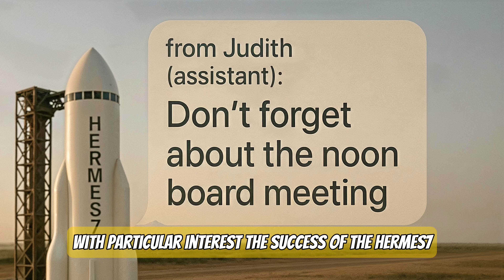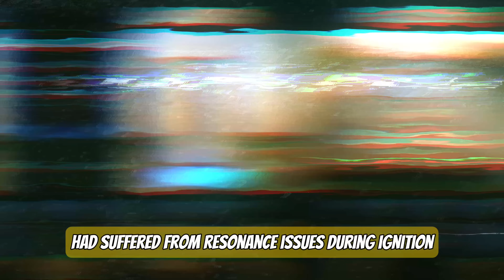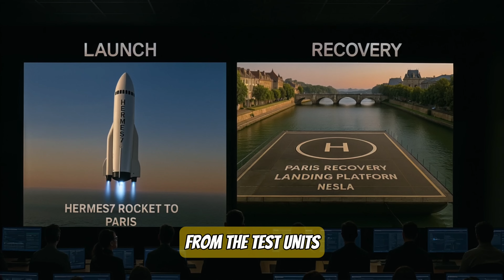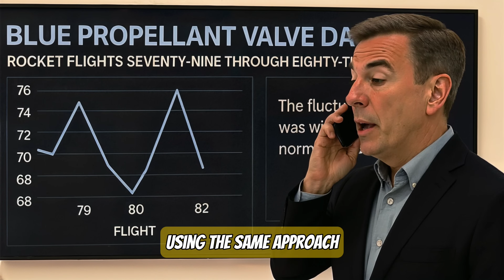NESLA: Texas to Paris in 10 Minutes (Chapter One)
🚀 NESLA: Texas to Paris in 10 Minutes | Chapter One - "Ignition Sequence" 🔥

The future is now. In this gripping first chapter, witness the moment that changed aerospace history forever. NESLA's Hermes-7 rocket prepares for launch from Texas with one bold promise: Paris in under ten minutes.

👨‍🚀 Meet Nole Skus — the visionary behind the mission.
🛰️ Go inside the control room as tensions rise.
🌍 Feel the pressure from regulators, airlines, and powerful skeptics.
🌌 And watch the skies as humankind takes its next great leap.

🎬 This might be science fiction, but it will soon be real. This is NESLA.

📍 Chapter Two - "Money Versus Fear of Failure"